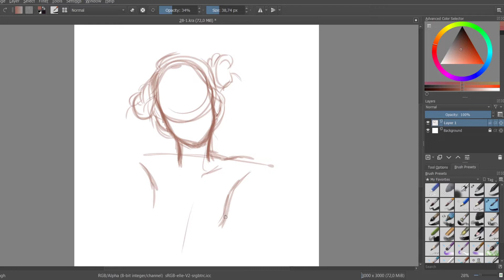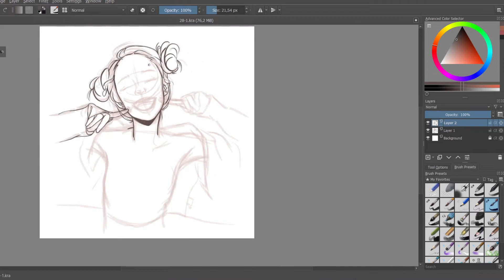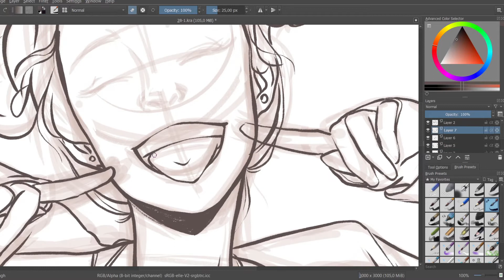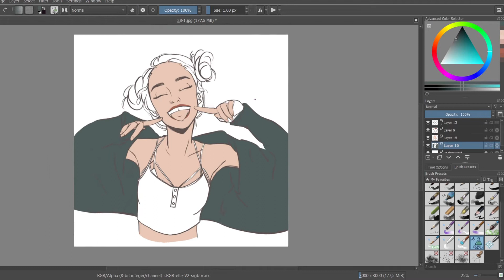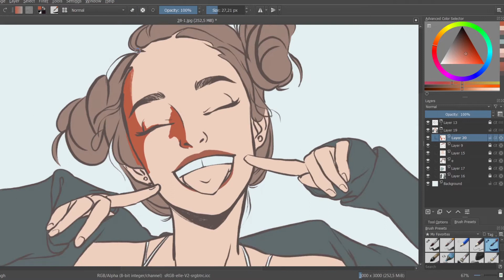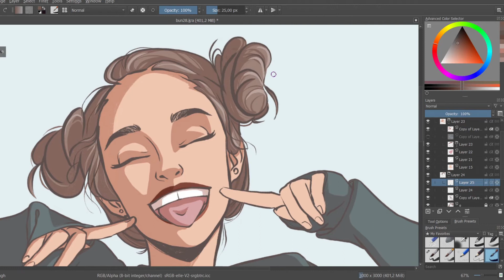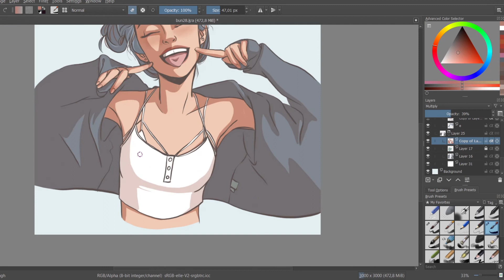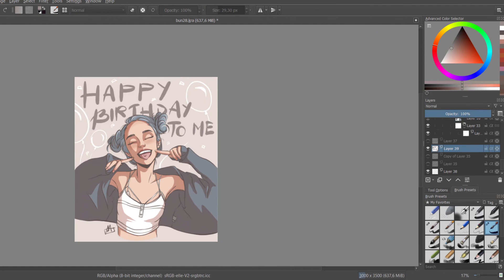It's my Birthday | Time-lapse drawing | Krita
A Krita time-lapse: My Birthday Character

If you have tips for me, please leave them in the comments section below...